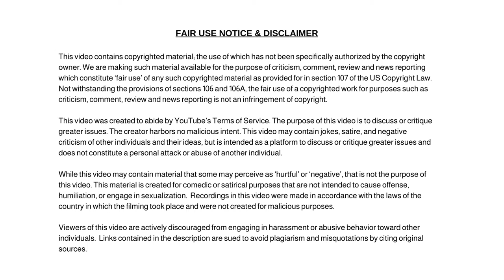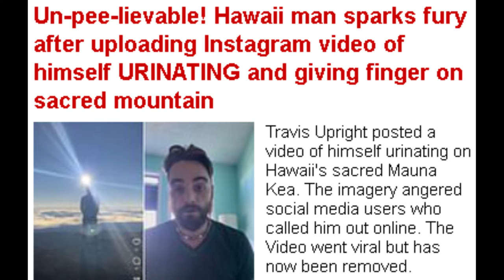Artist Fired for Hanging This and Other Dumb News Headlines.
Dum Dum